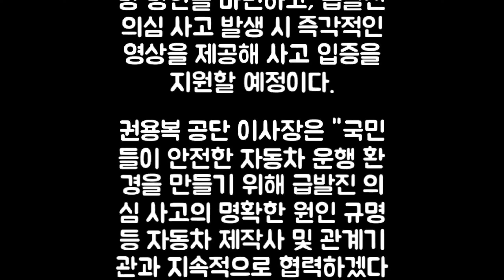패달블랙박스를 서울시가 무상 설치해준다#개인택시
공단은 급발진 의심 사고에 대한 원인 규명 방안 중 하나로 페달 블랙박스가 거론되고 있는 만큼 실제 장착 필요성을 검증하기 위해 시범 사업을 추진했다고 설명했다.

장착 대상은 서울 관내 사고율이 높은 택시 운수회사로 선정했다.

장착된 페달 블랙박스는 야간 촬영, 음성 녹음이 가능하며 운전자의 페달부 조작 및 차량 운행 상황 전반을 녹화한다.

공단은 이번 시범 사업을 통해 운전자의 페달 오인 행동 패턴을 분석하는 등 사고 예방 방안을 마련하고, 급발진 의심 사고 발생 시 즉각적인 영상 제공을 통해 사고 입증을 지원할 예정이다.

출처;시사저널